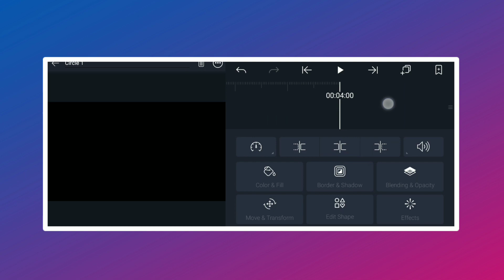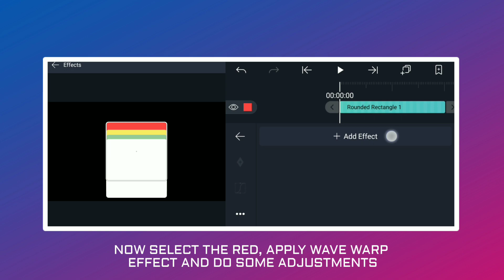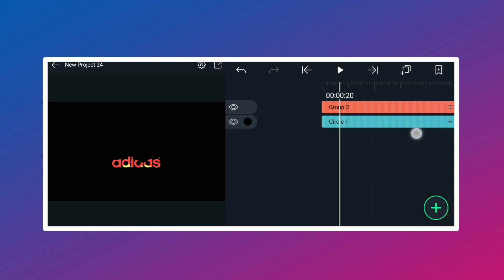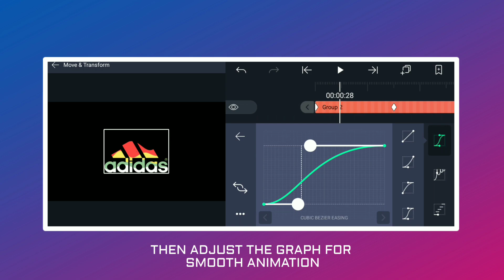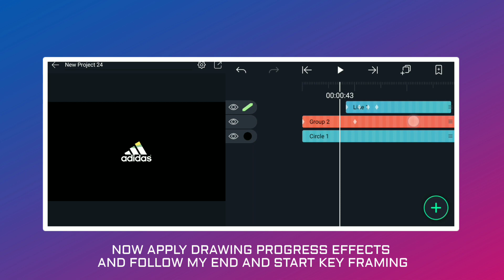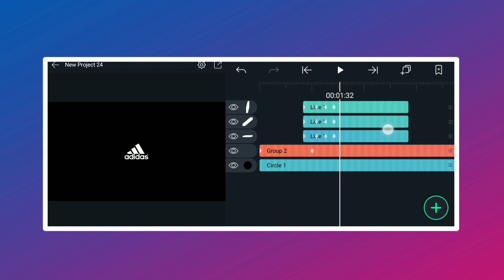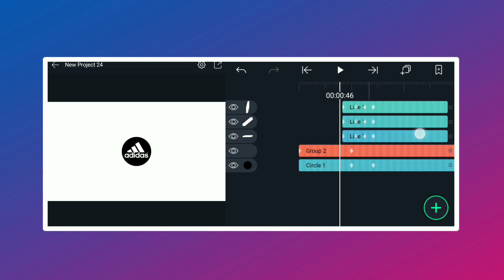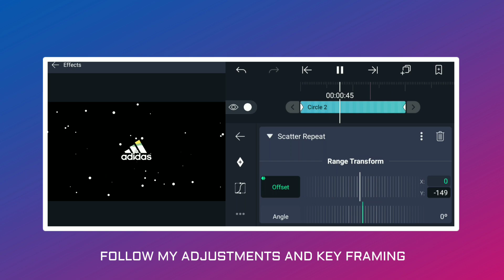Liquid logo reveal in Alight Motion | Alight Motion Tutorials | Liquid Effect Motion Graphics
EXPLORE AMAZING PLUGINS BELOW FOR YOUR NEW PROJECT!

What is up you guys! In this video we are going to do the liquid logo reveal animation inspired by Avnish Parker.